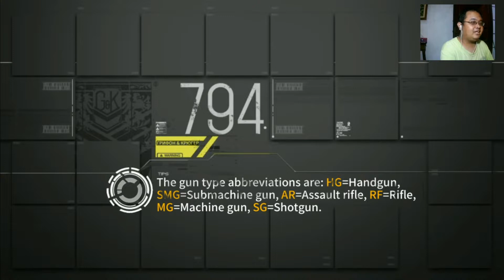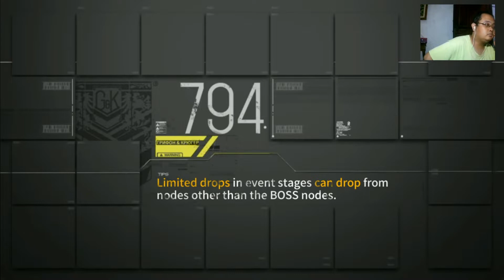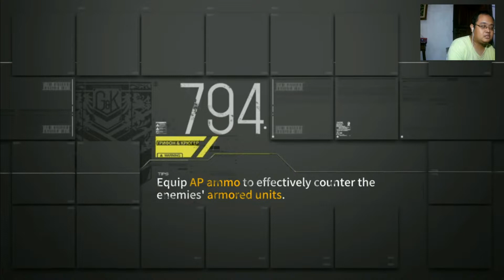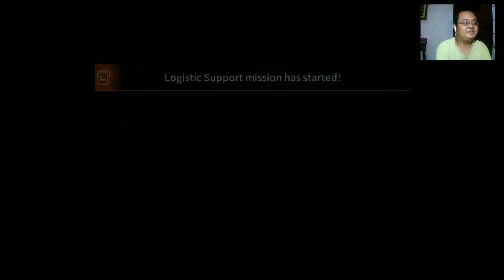Girls Frontline Relax Gameplay Part 1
Just Relax gameplay